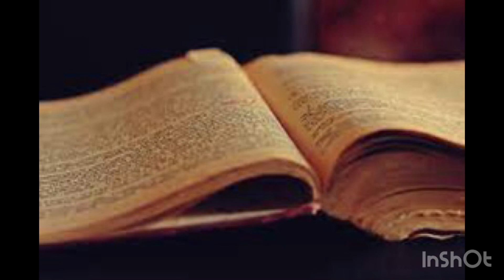Raksha Bandhan|Rakhi festival|Indian festivals|bhai bahan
Raksha Bandhan/Rakhi festival/Indian festivals.

As you know this is infotainment programme . I do infotainment on sosial life, relationships, Indian politics, Hindi words meaning, Hindi movie stars, Latest news, shocking news, history, famous personalities and many more topics with light mood and with funny jokes and funny stories. Sometimes in discussions I sing hasras kivita and punjabi boliyan as well.
Jawan trailer
Jawan teaser
Jawan shahrukh khan song